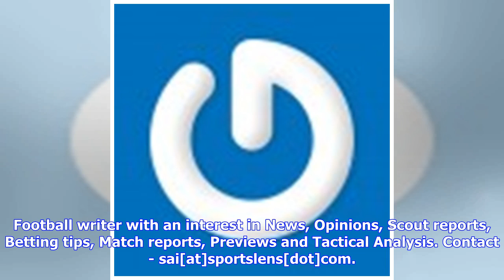Tottenham fans react to Moussa Sissoko’ display vs Dortmund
Tottenham managed to book their place in the Quarter finals of the Champions League with a 4-0 aggregate win over Borussia Dortmund. The Londoners went to Germany with a comfortable 3-0 lead and they managed to contain the home side at their own ground as well. Dortmund crashed to a 1-0 loss last night and Pochettino will be delighted with his team’s performance. While there were many impressive performances last night, Tottenham midfielder Moussa Sissoko was simply unplayable. The powerful Fren...